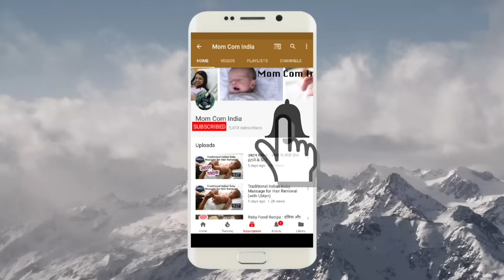बच्चो की सर्दी भगाने के घरेलू उपाय || JAIPHAL PASTE || HOME REMEDY FOR COLD & COUGH IN BABIES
1. Johnsons Shampoo
2. Aveeno Body Wash
3. Seba Med Face Wash
4. Johnsons Head to Toe Lotion
5. Seba Med Face Cream
6. Seba Med Sunscreen
7. Aquaphor Rash Cream
8. Butt Paste Rash Cream
9. Baby Wipes
10. Safety First Baby Comb

1. Forrest Essential Baby Massage Oil
2. Kama Ayurveda Baby Massage Oil
3. Extra Virgin Coconut Oil
4. Almond Oil

1. Feeding Bottle Philips
2. Feeding Bottle Dr. Brown
3. Storage Bottle
4. Medela Breast Pump Manual
5. Medela Breast Pump Electric
6. Dr. Brown Bottle Warmer
7. Philips Bottle Sterilizer
8. Milton Flask
9. Formula Nan-Pro
10. Formula Similac
11. Formula Enfamil
12. Cerelac
13. Containers to Store Formula
14. Philips Avent Sippy Cup (6-9 Months)
15. Philips Avent Sippy Cup (9-12 Months)
16. Munchkin Miracle 360 Degree Cup

1. Aden & Anais Swaddle 1
2. Aden & Anais Swaddle 2
3. Carter Swaddle 1
4. Carter Swaddle 2
5. Aden & Anais Dream Blanket 1
6. Aden & Anais Dream Blanket 2

KABIR’S TOYS♥♥♥
1. Baby Rocker Fisher Price
2. Baby Play Gym
3. Musical Star Projector
4. Sophie Teether Toy
5. Musical Play Gym
6. Dancing Duck
7. Fisher Price Bead Ball
8. Hamleys Balls Set
9. Baby Jumparoo
10. Ball Zone
11. Baby Walker
12. Chicco Sit & Ride Train
13. Wooden Activity Triangle
14. Basketball & Football
15. Baby Slider
16. Bowling Set
17. Alexa

1. Kabir’s high Chair
2. Clothes Detergent
3.
4. Kabir’s Stroller

1. Loreal Cleanser
2. Loreal Toner
3. Loreal Scrub
4. Kaya Moisturizer
5. Himalaya Face Wash
6. Shea Butter Night Cream
7. Kaya Sunscreen
8. Kaya Body Lotion
9. Coconut Oil
10. Almond Oil
11. Tresme Shampoo
12. Dead Sea Mud Mask

1. Morphy Richards Hand Blender
2. Maple Syrup For Pancake

Camera I Use
Tripod I Use